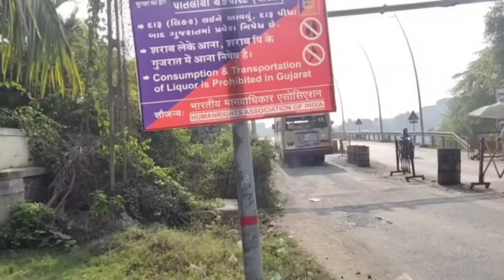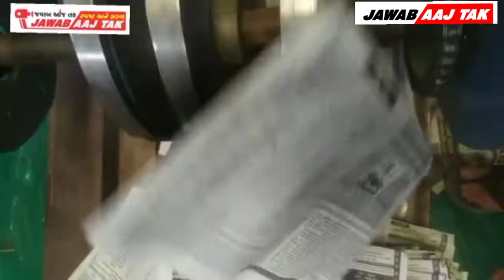આજે થર્ટી ફર્સ્ટના દિવસે દમણમાં થર્ટી ફર્સ્ટની ઉજવણી કરવા અને દારૂની મોજ માણવા જતા દારૂ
આજે થર્ટી ફર્સ્ટના દિવસે દમણમાં થર્ટી ફર્સ્ટની ઉજવણી કરવા અને દારૂની મોજ માણવા જતા દારૂ શોખીનોને પકડવા માટે વલસાડ પોલીસે તમામ સ્થળોએ નાકાબંધી કરી છે ત્યારે આ નાકાબંધીમાં વલસાડ પોલીસને મોટી સફળતા મળી છે વલસાડ પોલીસે પાતલીયા ચેકનાકા પાસેથી દમણથી દારૂ પીને પરત ફરતા મોટી સંખ્યામાં  શરાબ શોખિનો ને ઝડપી પાડયા છે.જેમાં મહિલાઓ પણ ઝડપાઇ જવા પામી હતી. થર્ટી ફર્સ્ટની ઉજવણી ના દિવસે ચાલુ વર્ષને બાય બાય કરવા અને 2021 ને વધાવવા આ યુવાનો દમણમાં દારૂની મોજ માણવા ગયા હતા જ્યાંથી પરત ફરી રહ્યા હતા ત્યારે પોલીસ દ્વારા પકડવાની ચાલી રહેલી ઝુંબેશમાં આબાદ રીતે ઝડપાઇ ગયા હતા